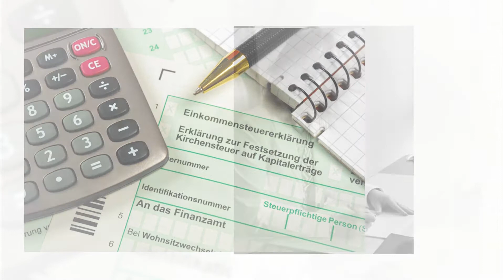DENKWERK STEUERN Ulrike Waldmann Stb. – Steuerberater in Bielefeld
Unsere Steuerberater mit langjährige Erfahrung unterstützen Sie bei Erbschaftsangelegenheiten, Jahresabschlüssen, Unternehmensnachfolge, Buchhaltung, Steuererklärung, Jahresabschlüssen u.v.m.

DENKWERK STEUERN Ulrike Waldmann Stb.
Dorfstr. 28
33739 Bielefeld